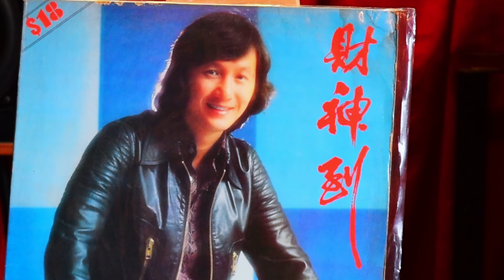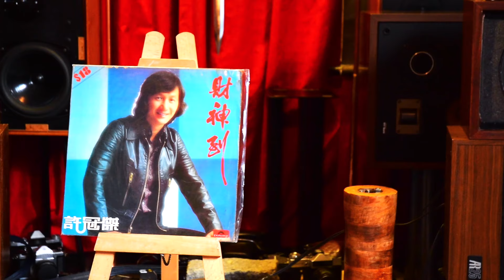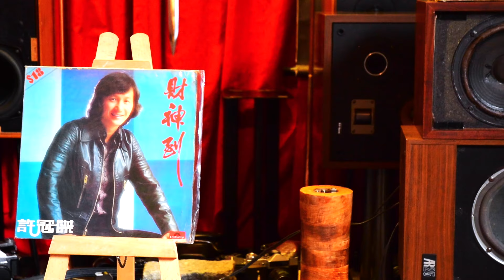sam Hui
This video is about sam Hui